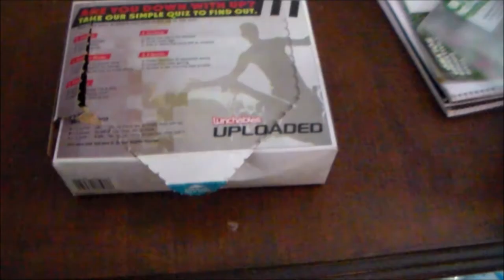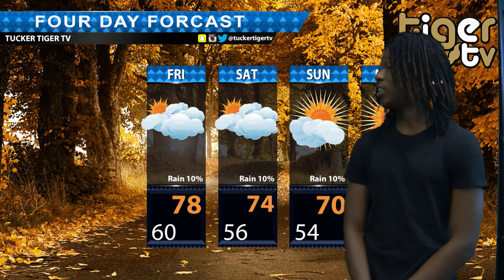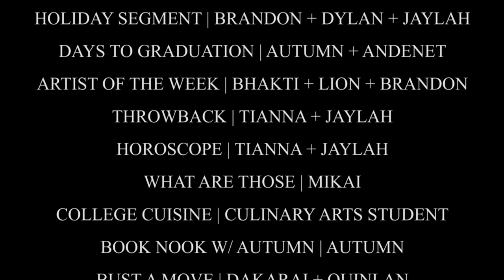10-8-15 Tucker TigerTV Announcements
Segments include "What Are Those", "Zodiac", "Video Quest", "Days to Graduation" and of course "Questions" with Dakarai Brown.